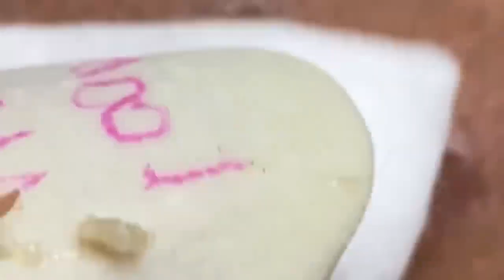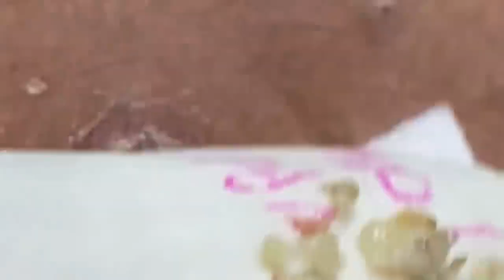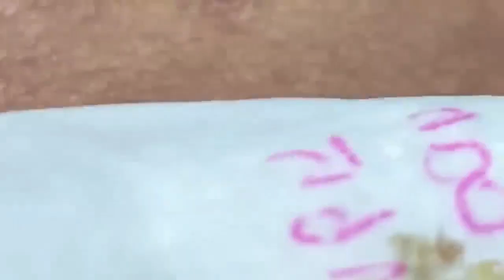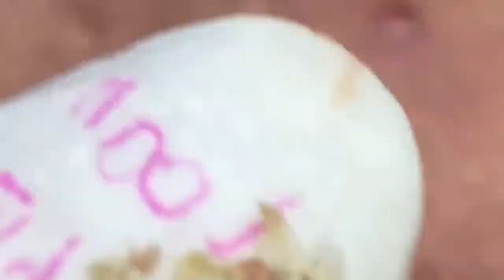Satisfying every day /Blackhead removal /Acne treatment /Pimple popping /Cyst #036